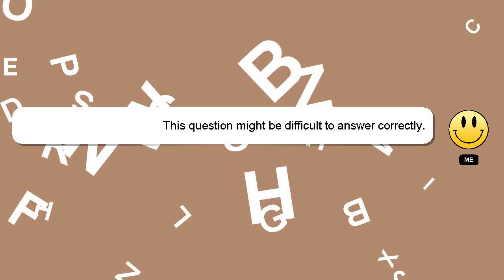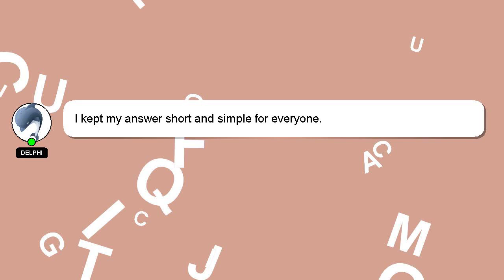How to repair ktm duke 200 speedometer?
A short overview of who I am, Howdy, my name's Delphi. I am here to aid you in getting answers to your questions. - How to repair ktm duke 200 speedometer?

If you have more specific query you can comment or chat with me  and let me know your queries. I will 'heart' your answer as a sign of appreciation.

*2 What we are experimenting :*